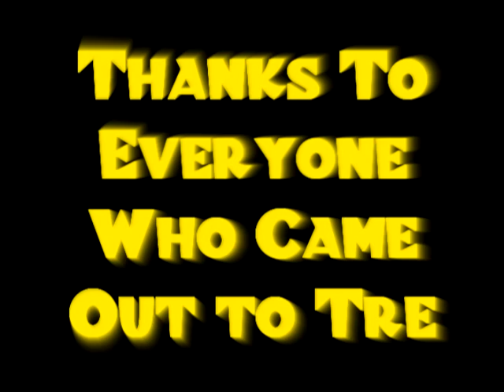"Lady Luck" St. Patricks Day @ Tre in Sacramento 03.17.09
iPartyHard, Epic Events & Johnny Bravo Hosted the "Lady Luck" St. Patricks Day Event @ Tre Nightclub! A Fully Packed house was alive and loud all night long! With Special Guest DJ Primetyme from SF Next Event: Cinco De Mayo!